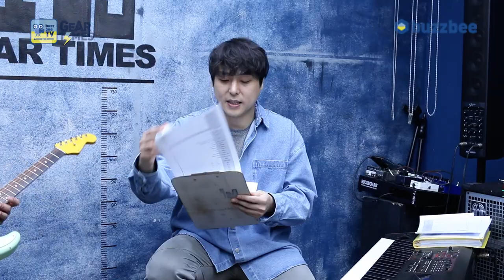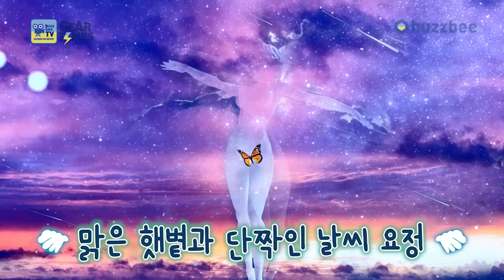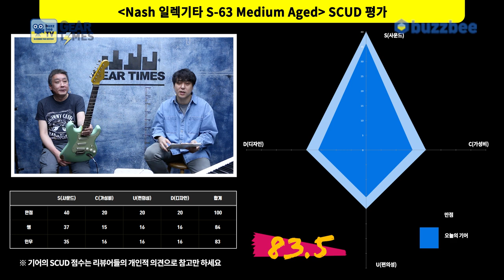[GearTimes 3599회] 내쉬 Nash 일렉기타 S-63 Medium Aged [SAM-69]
내쉬 Nash 일렉기타 S-63 Medium Aged [SAM-69]

0:00 오프닝
3:06 스펙(Spec)
4:07 사운드 테스트 (sound test)
11:02 시연 (Demo)
12:19 한줄평
12:52 점수